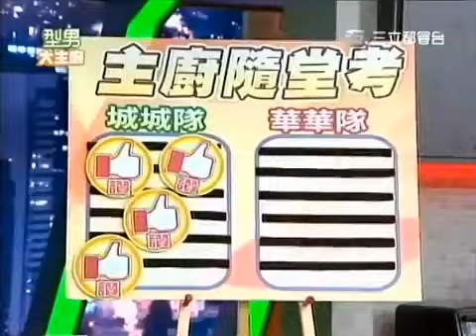型男大主廚 虚怀若谷（鸭胸肉），来势汹汹（鸭胸肉）4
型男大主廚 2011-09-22